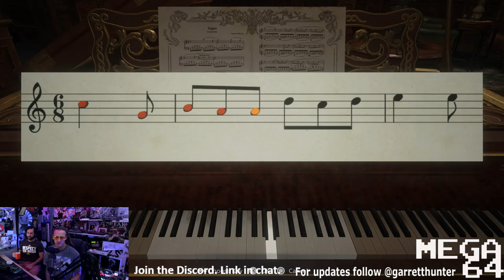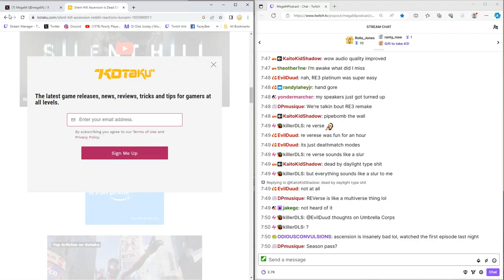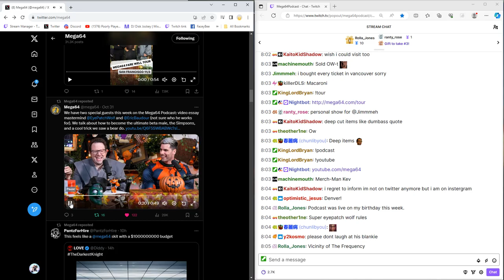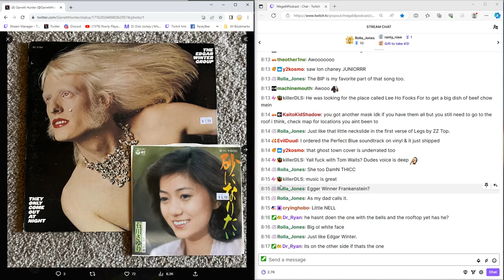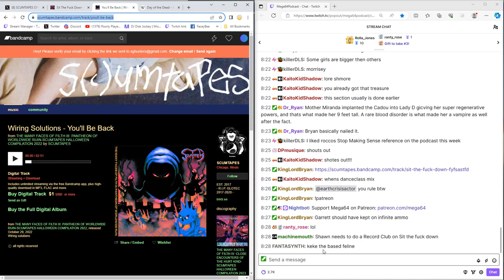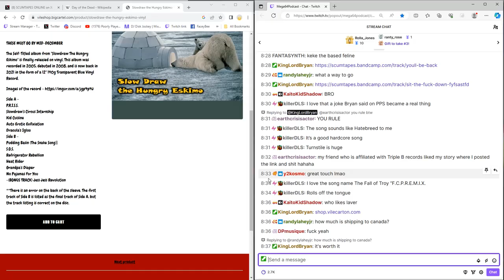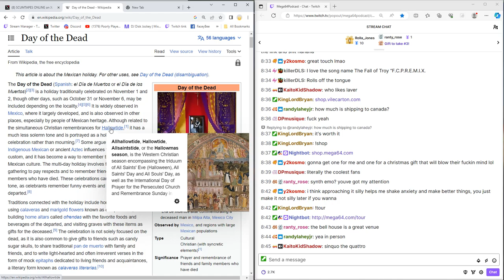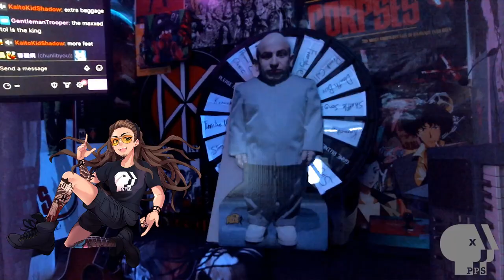Poorly Played Stream #533 Dimitrescu Decolletage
Garrett Hunter and Bryan Abou Chacra dart through the castle in Resident Evil 8 Village on this Day of the Dead. We will see yall in person and then back on your computer screen when were back from the Fare Well Tour.